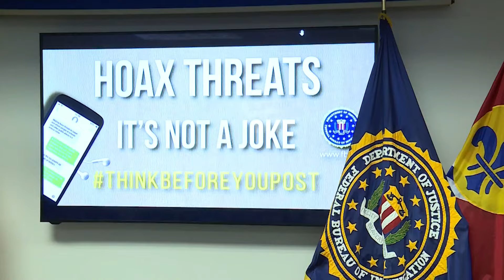Authorities say the alarming increase in schools threats are draining resources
Authorities say the alarming increase in schools threats are draining resources, both from schools and police agencies who respond. Over the last week, authorities say nearly a dozen school threats were made to area schools on both sides of the Mississippi River. The FBI has joined forces with area police and school districts to stress the serious consequences of these crimes. The story tonight @Fox2Now